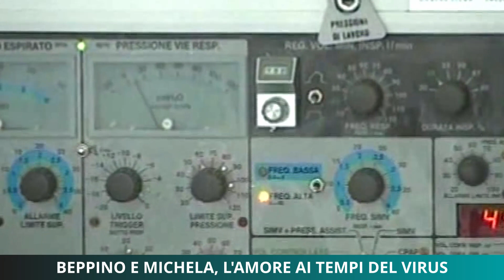Beppino e Michela, l'amore ai tempi del virus